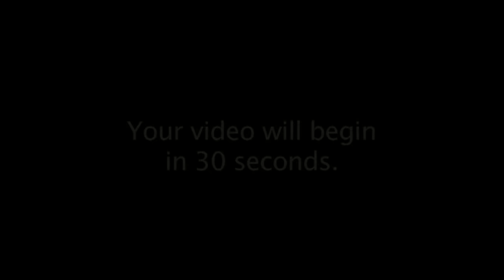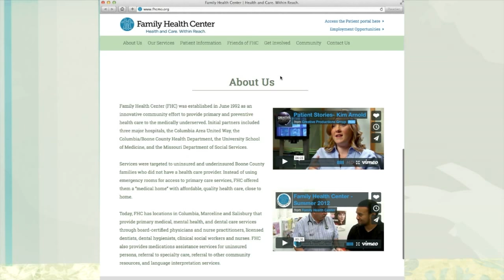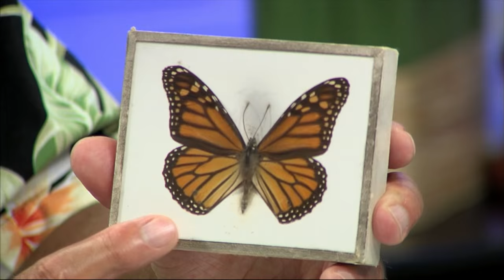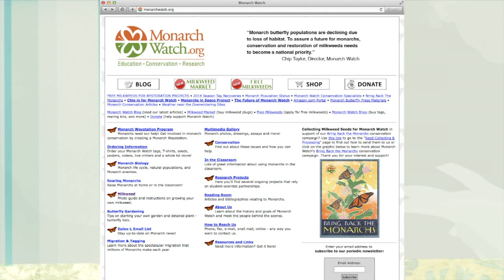Paul Pepper: Phil Berger, Family Health Center & Terry Woods, "Monarch Butterflies"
Today Paul Pepper chats with PHIL BERGER, Marketing Director at Family Health Center, which provides medical services for those who are uninsured or underinsured. Hear about their new "express care" walk-in clinic on Saturdays. At [3:56] TERRY WOODS, Research Specialist at MU's Bradford Research Center, shows and tells us about the Monarch Butterfly. Did you know that for them, Missouri is just a 'pit stop' during migration? Why here? Watch! July 2, 2015